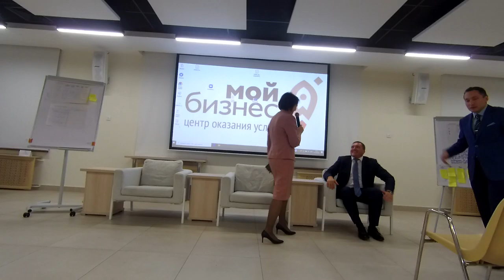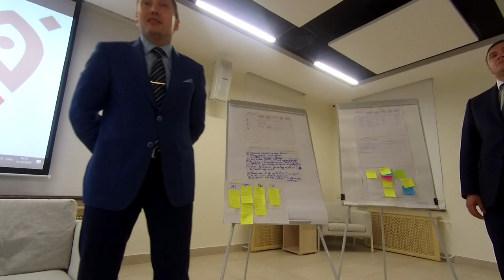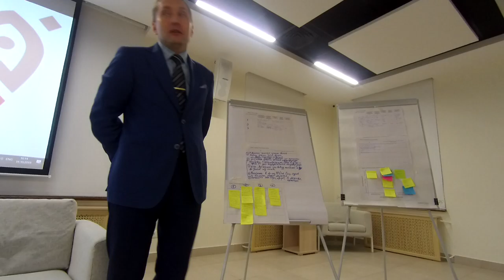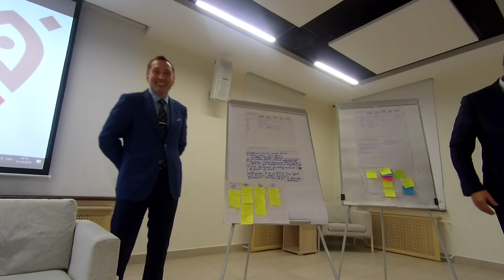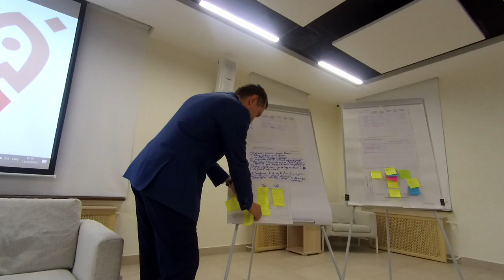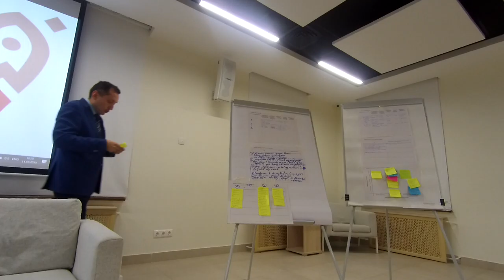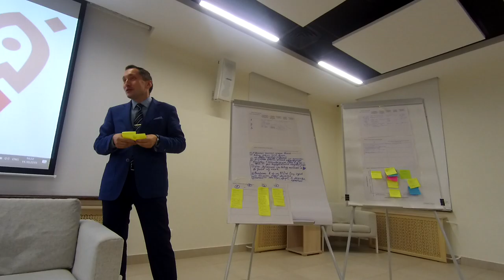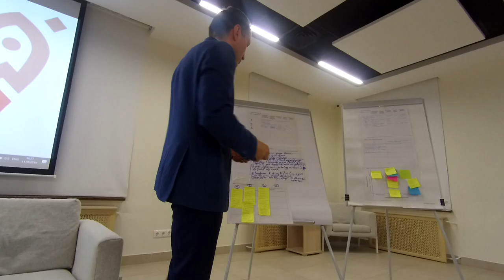Нацпроект «Экспорт» как входить и что предусмотрено в проекте